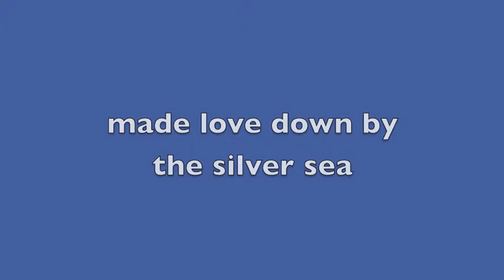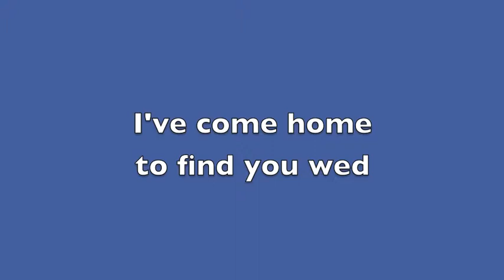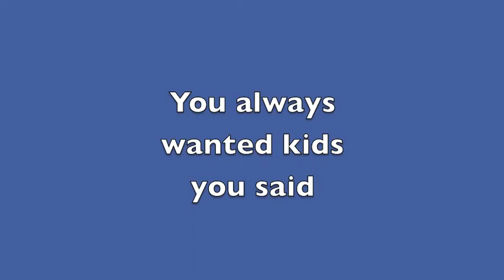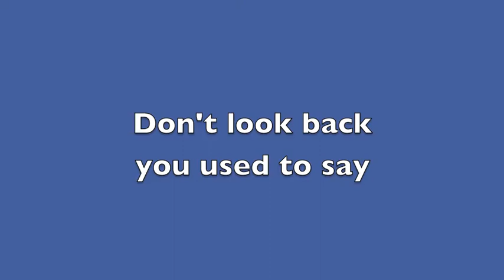The Moonlight Shining Down On You